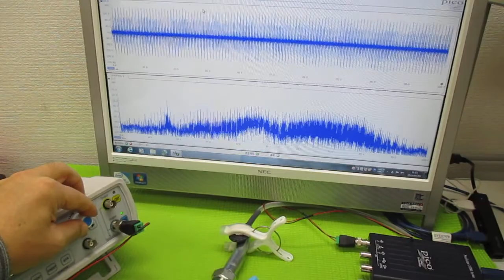オリジナル超音波実験 ultrasonic-labo